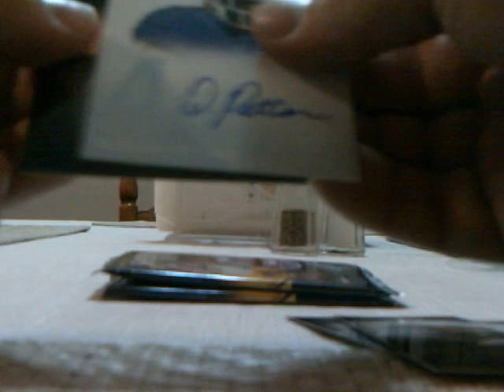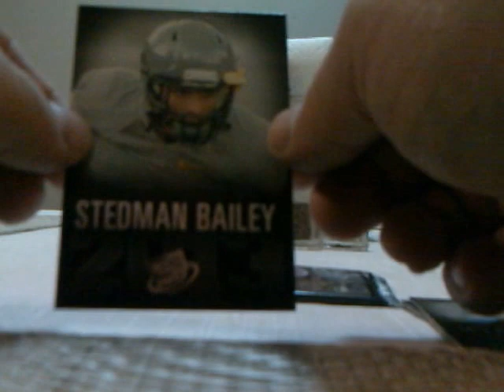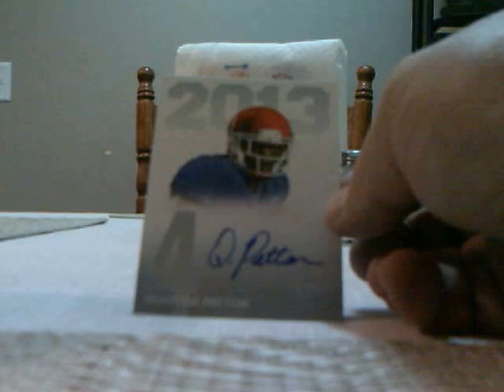2013 Press Pass Football Retail 3 pack Blaster box 2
Made a purchase of a 2013 Press Pass Football 3 pack Blaster box at target. In this box you are to receive an auto. Enjoy the video.